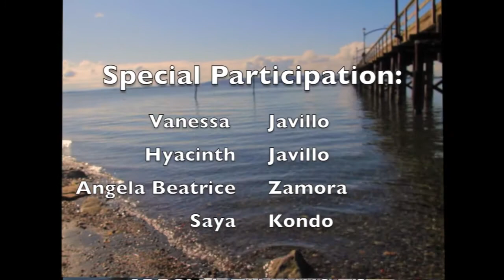Beautiful by Glisha Dela Cruz ABeautifulProject by Abby Asistio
One song. One message. Different people from parts of the world.
Joining Abby Asistio's

Story Concept: Glisha Nadine Dela Cruz
                         Mesandel Virtusio Arguelles
                         Herdel Gonzales

Special Participation:     Hyacintt Javillo
                                           Vanessa Javillo
                                           Saya Kondo
                                          Angela Beatrice Zamora

Music and original Track Courtesy of Abby Assistio

White Rock BC Canada